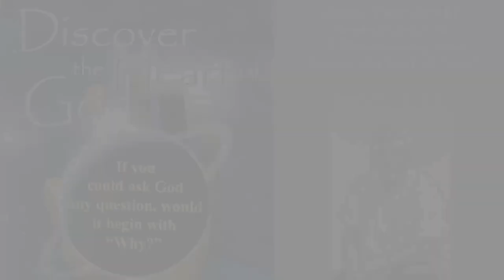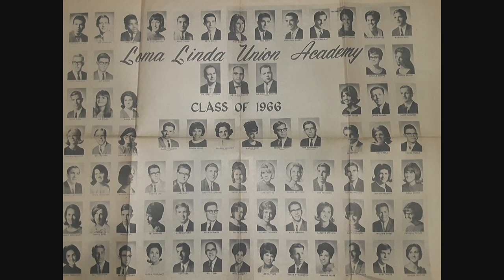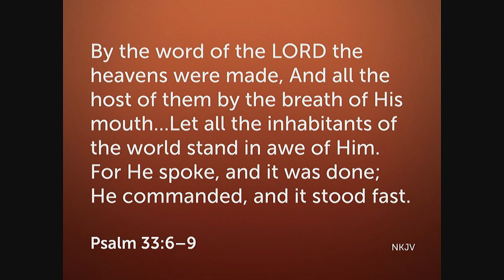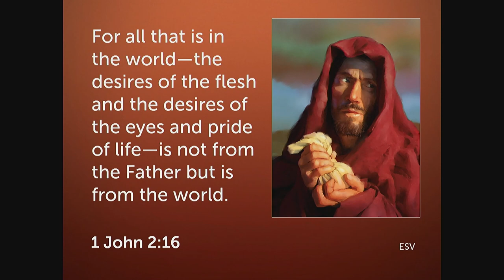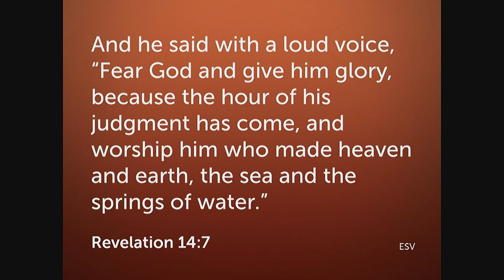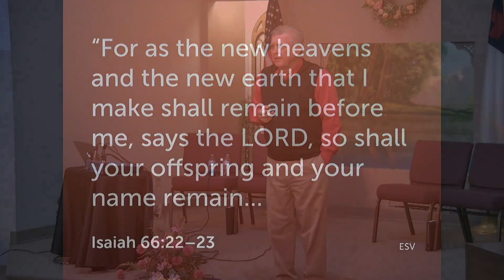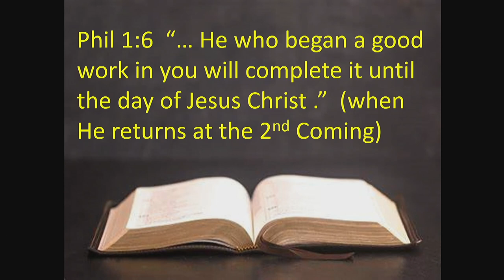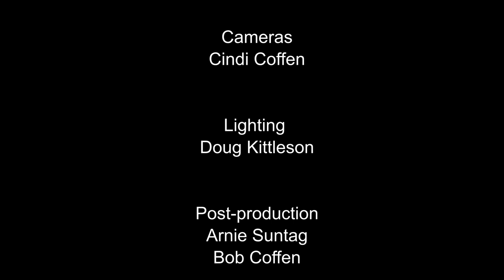"A Relationship That Stands the Test of Time" by Joedy Melashenko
Joedy talks about God's plan for us to spend weekly time with Him.